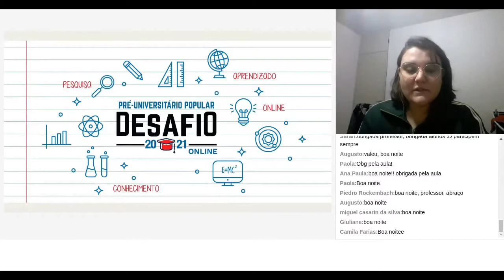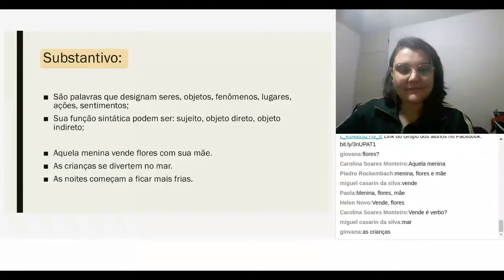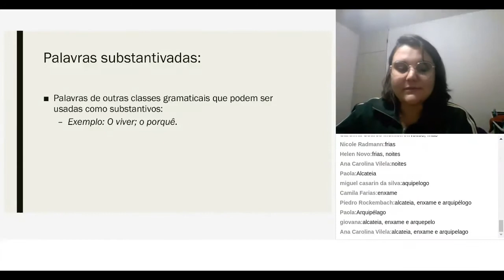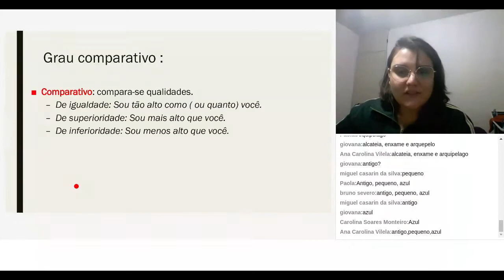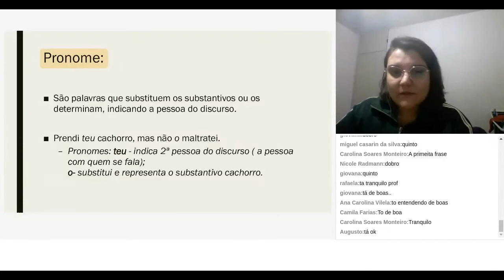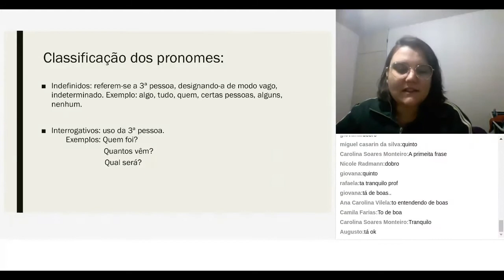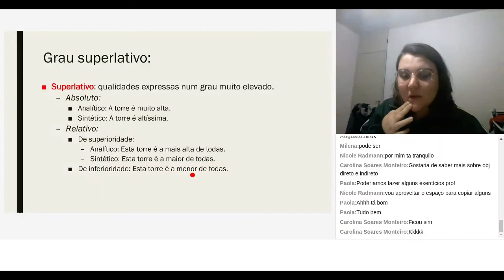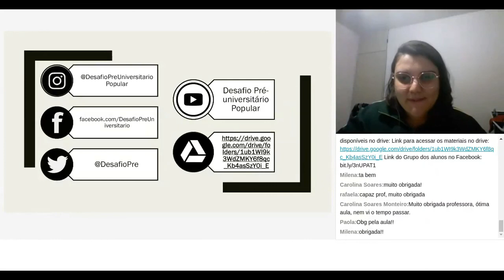Aula de Português 01 - Classes de palavra (13/05/21)